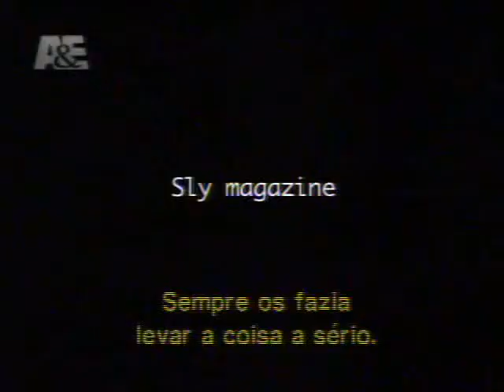Biografia de Sylvester Stallone A&E - Parte 8/8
Saiba mais sobre a vida desse ícone que é sinônimo de superação e persistência.
Tem a alma de Rocky e a força de Rambo, ele é Sylvester Stallone.

Biografia transmitida pela A&E.